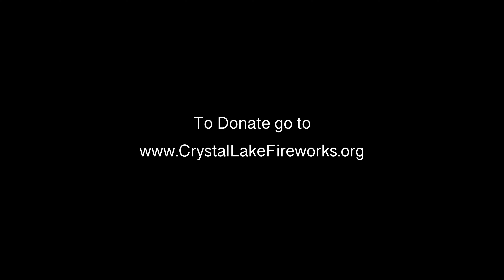Crystal Lake Fireworks, 2022 - Highlights